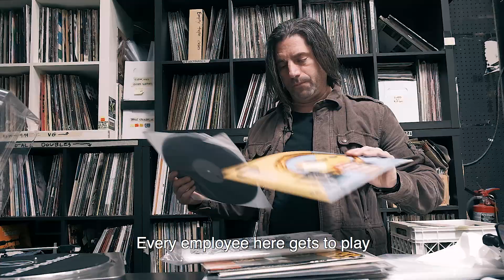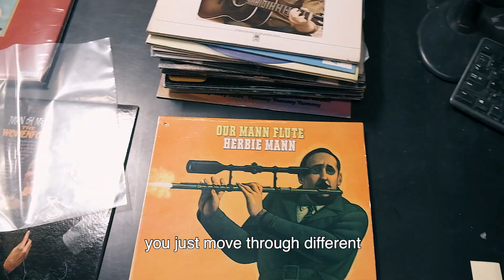The Sound Garden in Baltimore (Behind The Counter USA Episode 3/12)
BehindTheCounter is a 12-part series taking us inside record stores of the USA. This time we meet Bryan Burkert from The Sound Garden in Baltimore.
“I think it’s one of the only places in the city where you’re guaranteed to see everybody from the city. It’s a community and we’re part of the community. That to me, is the most important part of the store.”

Get to know your local stores!